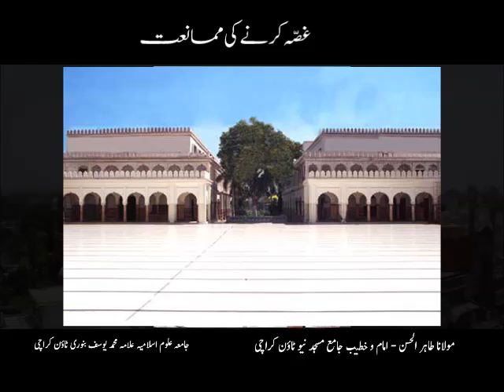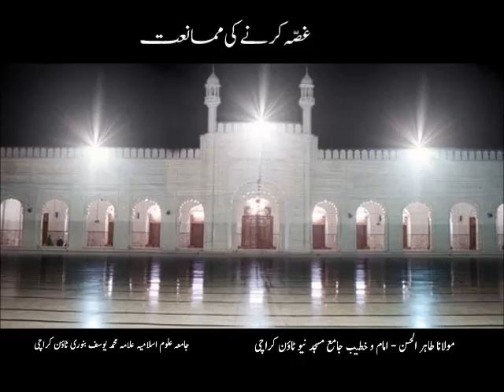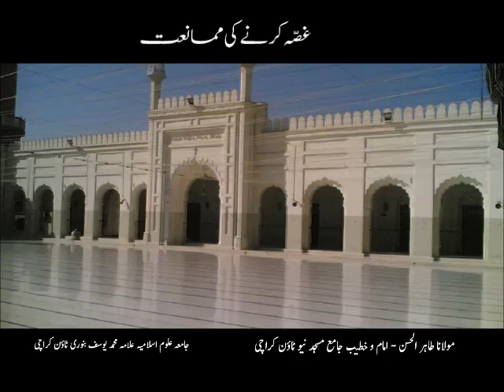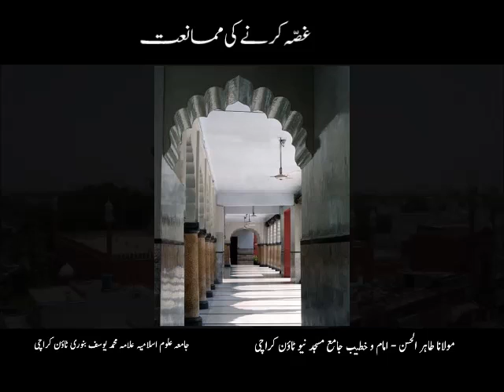Ghussa Karne Ki Mumaniat - Maulana Tahir - Jan-08-10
Friday Bayan of Maulana Tahir - Ghussa Karne Ki Mumaniat on Jan-08-10 at Jamay Masjid Banuri Town Karachi